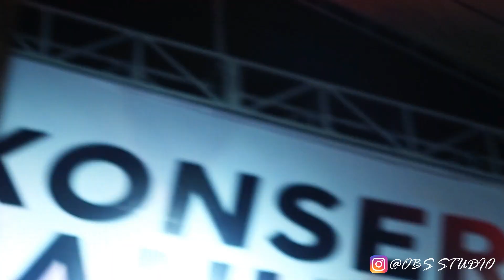Konser Kemanusiaan Dari Musisi Untuk LOMBOK - Cadaz Band Perform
Konser Kemanusiaan " Dari Musisi Untuk LOMBOK " diselenggarakan di pasar segar Makassar,
pengisi acara anatara lain musisi kenamaan kota makassar, acara ini adalah bentuk donasi kepada korban bencana alam lombok